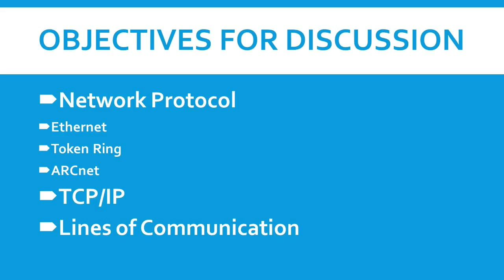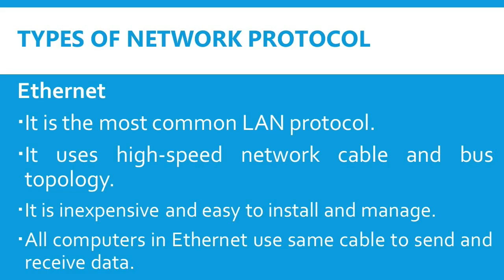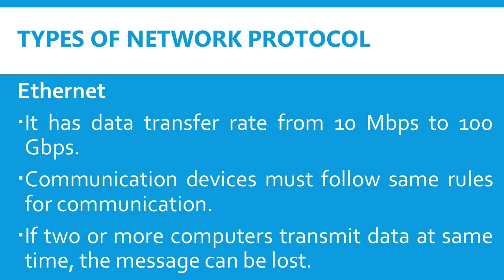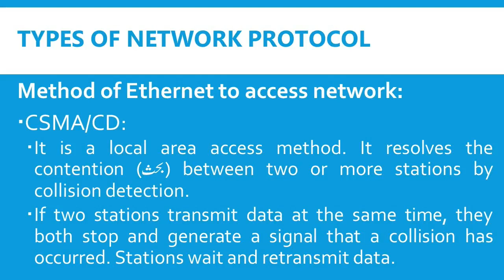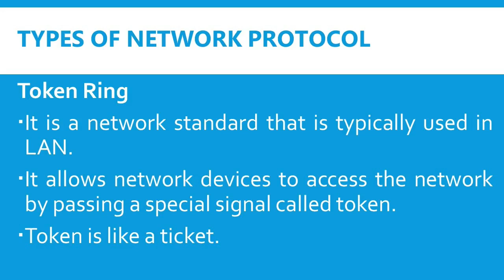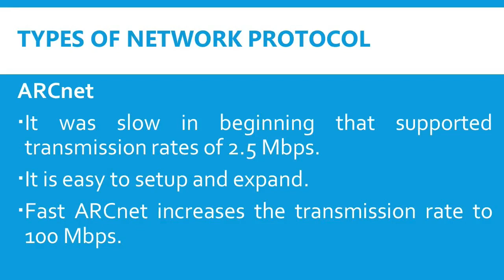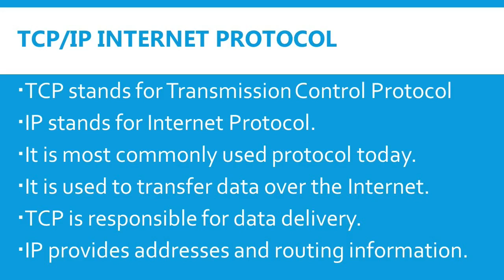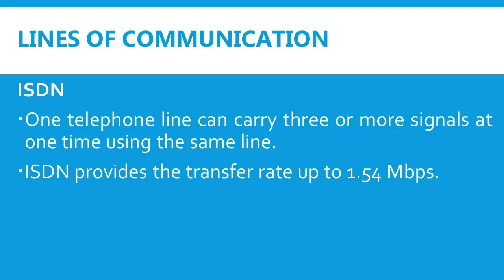Network Protocol, TCP/IP, ISDN, DSL | Lec 7 | CH 2 | ICS Part 1 | M. Hassan Hashmi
Lecture Outline
1. Network Protocol
2. TCP/IP
3. ISDN
4. DSL
This lecture is about the basics of Information Networks. In this lecture the given topics are discussed. Just listen the lecture and you will get better understandings about the Computer networks.